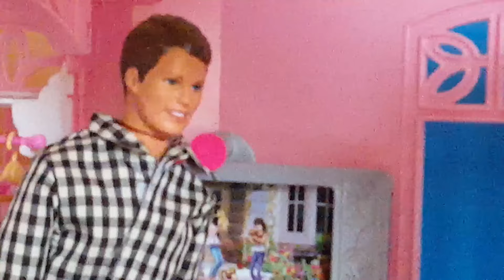Le avventure di Masha EP.41: IL VALORE DEI SOLDI